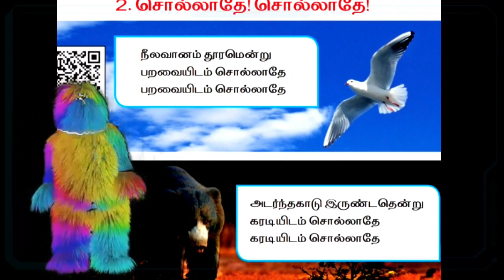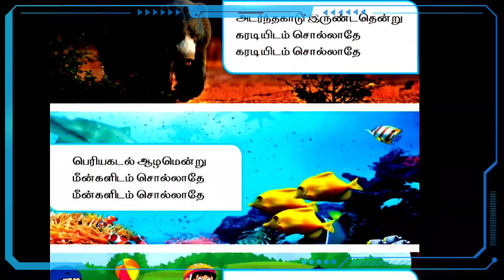சொல்லாதே சொல்லாதே பாடல் ~Term 1 2ne Std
Students Favorite Song and Easy for teachers to teach ..

1st Standard songs for all terms

2nd standard all terms songs

3rd standard all terms songs , JOLLY songs

4th Std all terms songs new and easy

5th standard songs all terms , adengappa songs

6,7,8 all term songs both Tamil and English with animations and easy tune